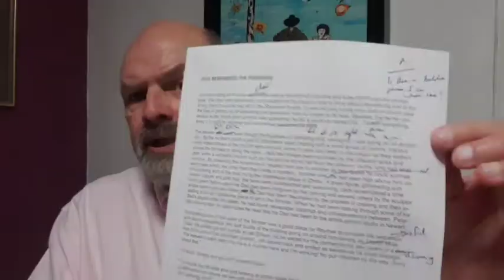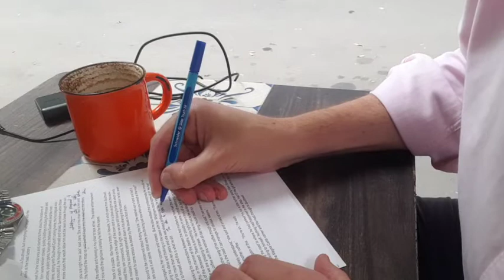KEEP ON WRITING : Camp Nanowrimo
How have you been getting on with the whole process of regular writing so far this month?

Recently though I have picked up the pen and made good progress on an existing project, a fiction project that I have been enjoying.

USEFUL TOOLS & TREATS for YOUR WRITING LIFE

DIGITAL WRITING TOOLS to Help You
Digital working is well served by a tablet device and a wireless keyboard to help your productivity and creativity whether out and about in coffee shops and working hubs or settled and busy in your home space. At home a larger and more robust laptop can help your productivity.
* Apple iPad 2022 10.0 inch 256GB
* Logitech Wireless Keyboard
* 2022 Lenovo IdeaPad 3 15.6" HD Touchscreen Laptop Computer, Intel Dual Core i3-1115G4 (Upto 4.1GHz, Beats i5-1030G7), 12GB RAM

* Kaweco Sport Fountain Pen
* Mitsubishi Black Fine Line PN V5

I have found each of these books to be super useful in their own ways.  Having these books on my shelves gives me confidence to pick up and dip into the wisdom they provide. Use these titles and their good content to develop and enhance both your writing craft and productivity.
* Bird by Bird - Anne Lamott
* On Writing - Charles Bukowski
* Writing Past Dark - Bonnie Friedman
* Story Genius - Lisa Cron
* How to Write Non-Fiction - Joanna Penn
* First You Write a Sentence - Joe Moran
* The Writing Life - Annie Dillard

WATCH GEEK
I have long been a watch geek, collecting and wearing a range of manual and automatic watches.  As a writer I work to time slots and will place a watch on the desk at home or in a coffee shop. I use this as a reference this to keep myself to a short deadline, perhaps of 40 minutes or an hour. Here are some of my ‘daily beater’ watches and favourite dials.
* Nixon 51-30 Watch
* Seiko Series 5 Sport SRPD93
* Longines HydroQuest Steel

YOUR GO BAG
Whether to carry your notebooks or research papers, manuscripts, perhaps a laptop or Kindle device and bullet journal and pens, you need a great and comfy ‘go bag’ to serve you well.
* Nixon 25L Hauler Bag
* Knomo Brompton Classic
* Dingbats 15L Volcano Bag
** Enjoy all or any one of my various SkillShare Class - Get a free month of unlimited courses on the subjects you love and want to explore further **

MY MANUSCRIPT BETA READING SERVICE.
Are you looking for objective feedback on what you have written? Unsure of how your story reads to the outsider picking up your manuscript? You want feedback on your non-fiction synopsis and sample chapters? Let me help!
Reach out to nick AT nicksturgeonbooks DOT com
Use Beta Reading Service as your email Subject Header.